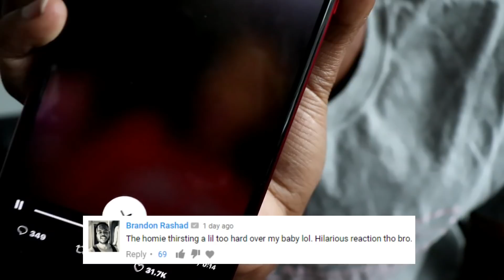OMG NO! | Flight Vs Bone Collector | Reaction